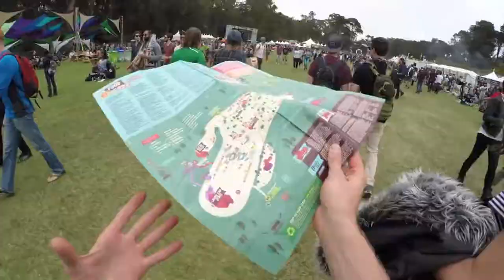GoPro for Badass Brandon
You don’t need to be a photographer.

GoPro Hero 4 will show the audience exactly how you ride, ski, jump, fly, dive, box, fish……

If you want to record the most exciting moments in your life, get GoPro HERO 4.